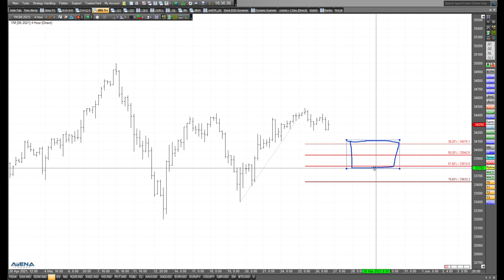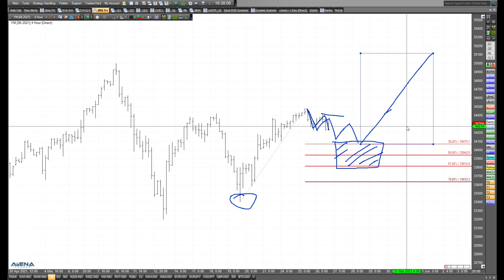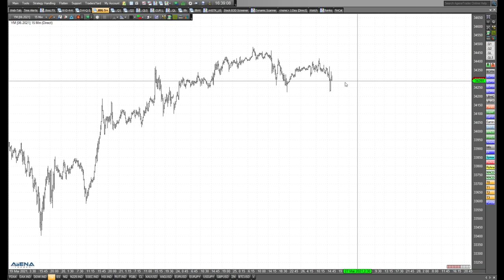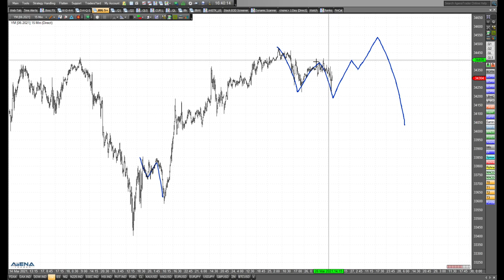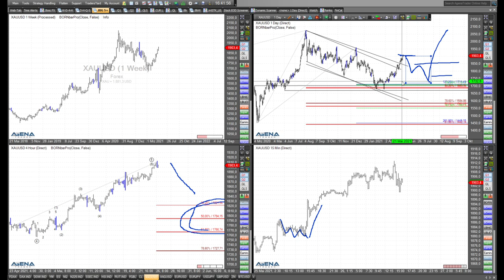Rüdiger Born mit Dow-Charttechnik im Detail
Als Schwerpunkt schaue ich im folgenden Video aktuell auf den Chart des Dow Jones. Was kann uns die Charttechnik sagen?